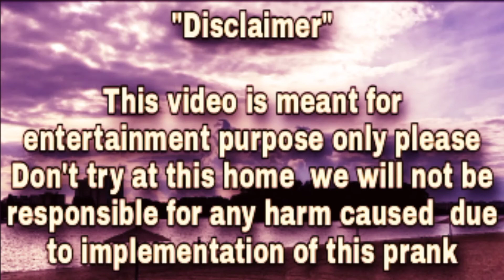Most Watch New Funny Comedy Videos 🤣🤣 Best Funny Comedy Video 2022 Episode 10 By My Funny Kamal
bindas fun Masti bindas Bd
Bindas fun Masti ki vines
Fun tv
Funny tik Tok Video
Funny video
MY family
New comedy clubs
rock comedy
Funny Itd
funny network
indian new funny video
fun joke
My Funny Kamal
apna fun joke
maha Fun
non-stop comedy videos bindas club
Full Masti masala comedy video BINDAS fun Masti Bindas clubs dhamaka video bindass club
my family
Must Watch New Non stop Comedy Video 2021
Amazing Funny Video 202 superhit comedy video
comedy club
cartoon dhamaka
funny jokes
laughing video
beat amazing comedy VIDEO 2022
entertainment video
must watch comedy video
Bihari fun
BIHARI COMEDY CLUB
bindas fun
Funny day
entertainment presents
best fun video clips Hindi Funny prank
new very funny video
Funny Joke
Bihari comedy
Bihari funny video Must Watch New Funniest Comedy Video
Bindass comedy
Bindas comedy clubs
Bindass club
Apana fun joke
Funny jokes
funny video
funny day bindass comedy clubs
MY FAMILY
Non-stop comedy
only entertainment Funny clips tv
superhit funny comedy videos 2022
Hit comedy
New comedy
Bindas Bd Only entertainment
non-stop comedy
Funny video
comedy videos
Hit comedy videos 2022
Funny4gang
Maha funny
Bindas fun
Bindas fun2